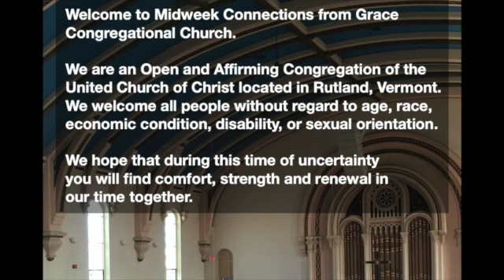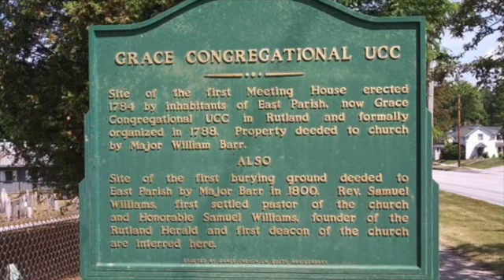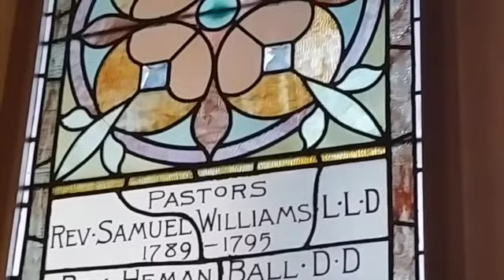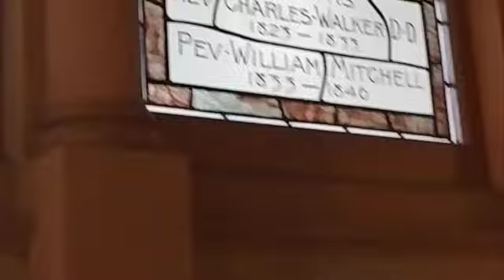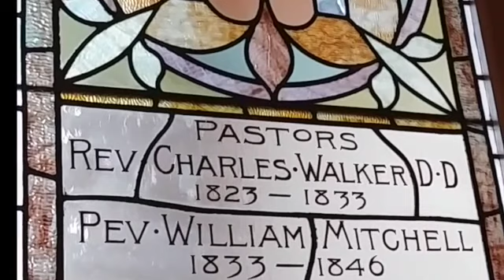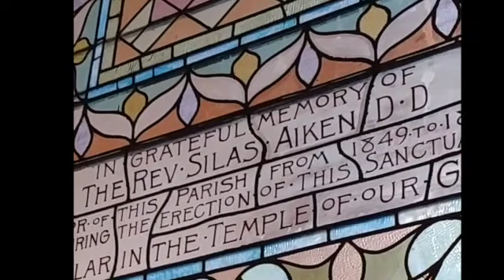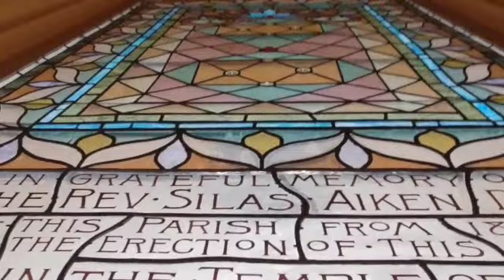Grace Congregational Church Midweek Connections, September 9, 2020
Rev. Dr. Alberta C. Wallace in conversation with Jeff Freeman.

GraceChurchVT.org